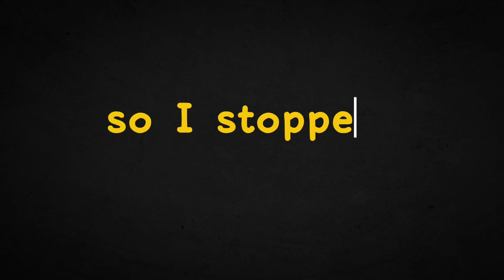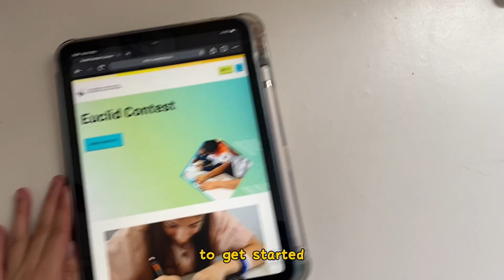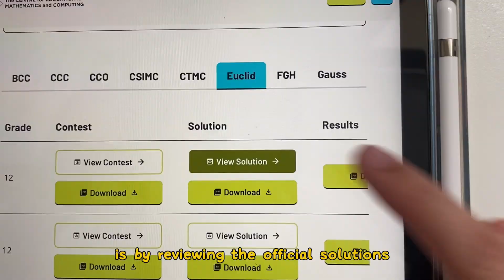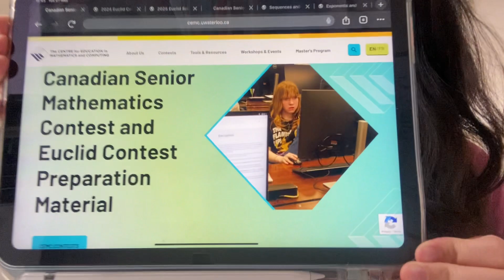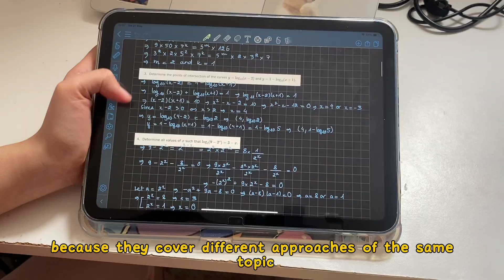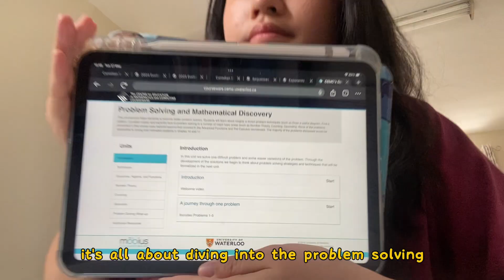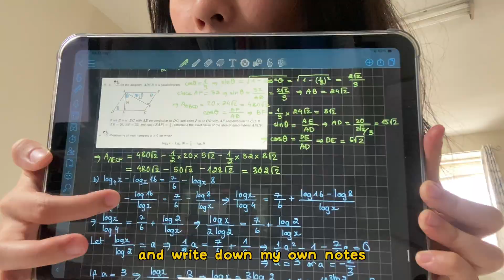HOW I GOT A DISTINCTION IN THE EUCLID CONTEST AS A NON-MATH GIRL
Hi everyone! In this video I'll be telling you a brief story about me and my maths-learning journey, which has led to achieving a Distinction certificate from the Euclid Contest 2025. I hope that my key steps and tips will help you navigate your preparation process and successfully ace your exam!